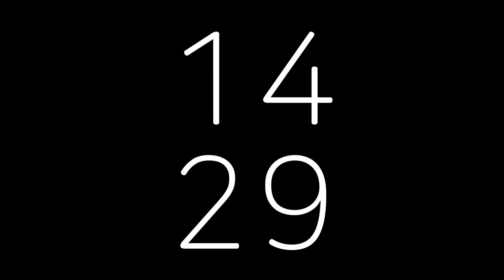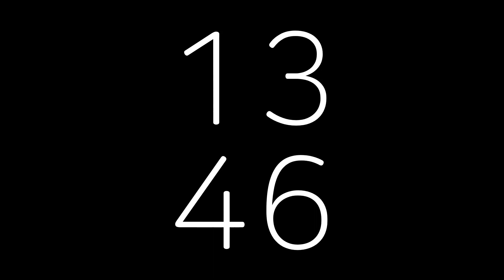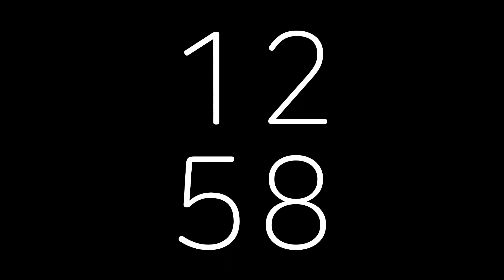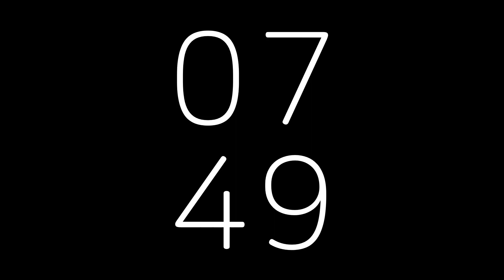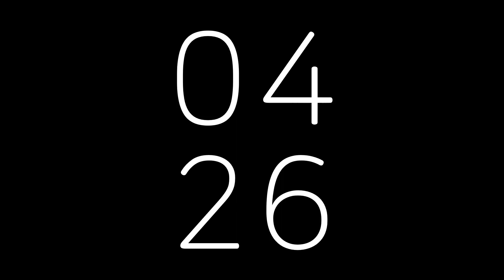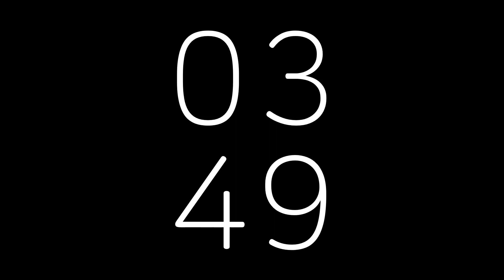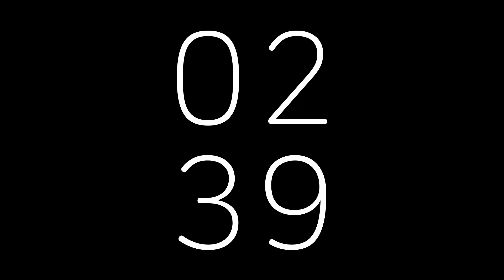15 Minute Timer / 15분 타이머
Simple black background